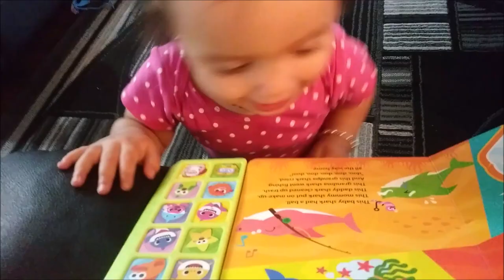EASTER 2019 AND CORA BEING ADORABLE!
Uploading some videos I never got around to editing and uploading! This was from April 2019. Cora was only a year and a half! I have missed getting good footage to edit and have for memories and I also feel guilty that Dean isn't a part of our videos at all yet. I am going to start uploading again for my own memories and keepsakes and "vlog" important days and keep the memories flowing in video on youtube. I loved being able to go back and see Cora's first years and I regret not keeping up with it! So here is to starting my vlogging journey again so I can come back in a few years and reminisce on our family memories :)

v v v v v SOCIAL MEDIA LINKS! v v v v

I am Krystina! I am 32 years old and my husband Chris is 34! We have a beautiful daughter named Cora(5) and our boy Dean (3)! We struggled for years to get pregnant, had a miscarriage, and then finally had our rainbow miracle baby via Femera (ovulation induction medication). And our 2nd baby was a complete surprise! This channel is ran by ME Krystina! I upload vlogs, sit down videos, pranks, challenges, mommy videos & pretty much ANYTHING. But mainly a whole lot of cute footage of our babies! I love hearing from our viewers!